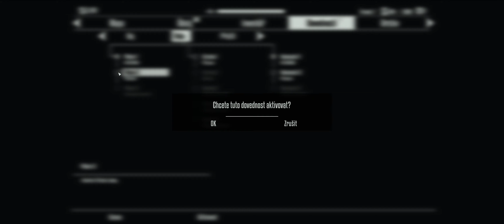Terminator: Resistance - UWQHD - 3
CZ titulky z prekladyher.eu

0:00 Kde je Colin?
4:50 Pohostinost